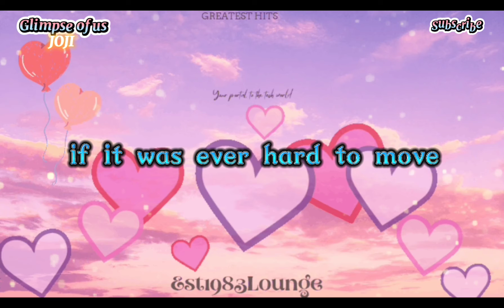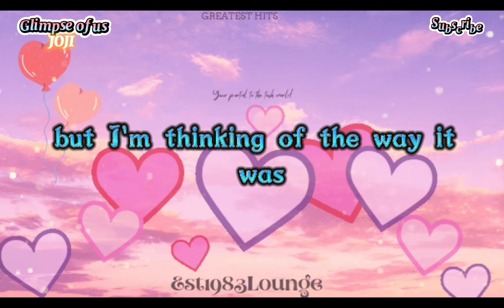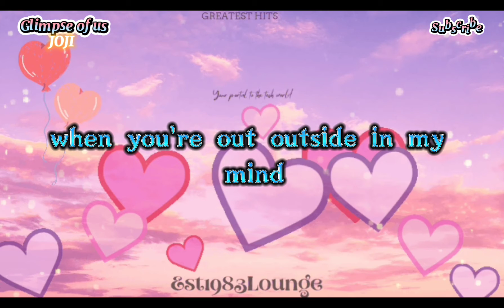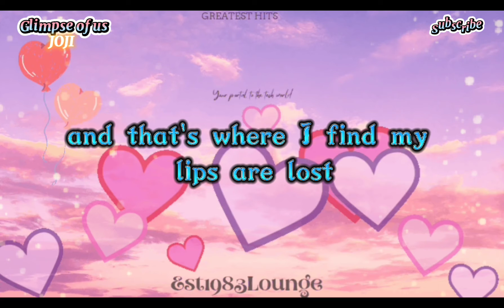Glimpse of us • JOJI | Lyrics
Artist: Joji
Music Tittle: Glimpse of us